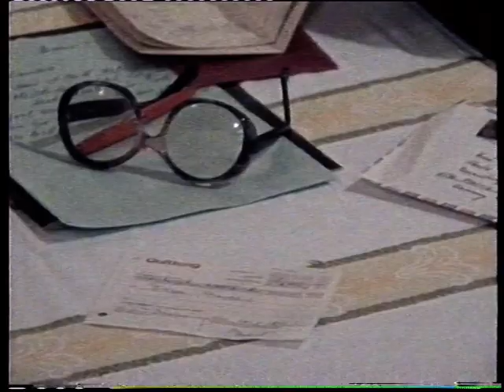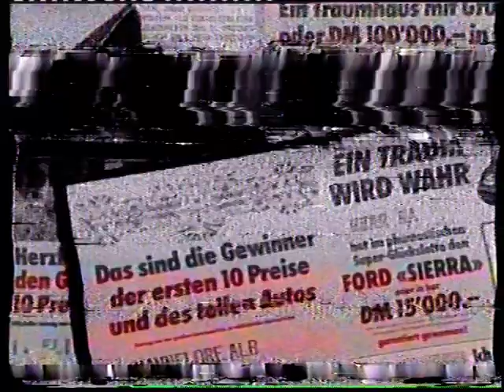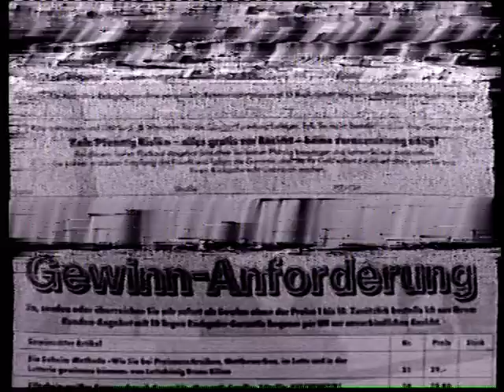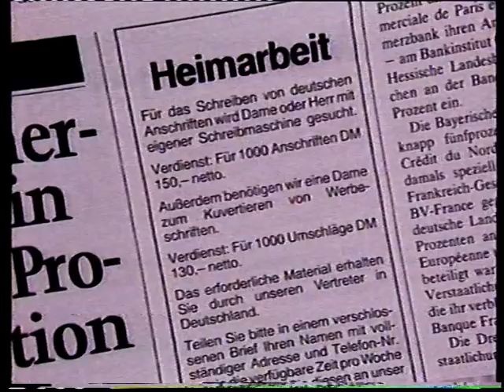ZDF 10.08.1984 Vorsicht Falle Eduard Zimmermann Fragment